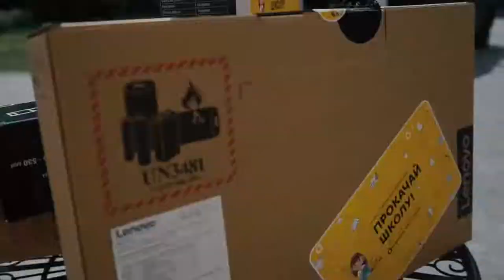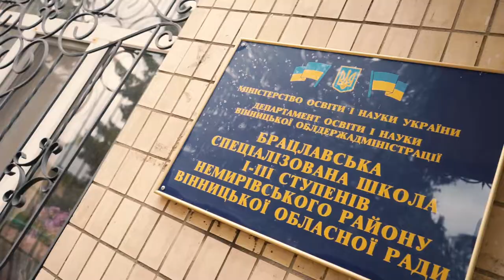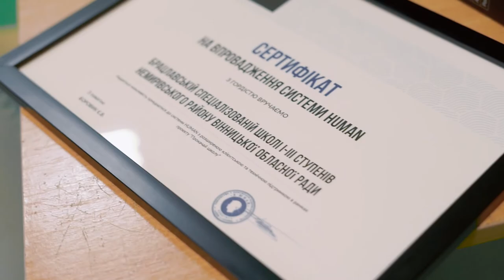ПрокачайШколу в Брацлавській спеціалізованій школі 💚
Одного дня зустрілись Anna Sydoruk і Dmytro Zemlyanyi та й вирішили вони прокачати українську школу. А потім — другу, третю та й закрутилось все. Тепер їздять Україною і кожного місяця прокачують по одній школі. Ви думаєте, що цього їм достатньо? 🤨 Ні. На цей раз вони прокачали не одну школу... А зразу дві 🤗

На початку тижня операційна директорка ГС «Освіторія» Anna Sydoruk, CEO Deltahost і засновник проєкту ПрокачайШколу Dmytro Zemlyanyi та PR Director HUMAN Вікторія Савенець відправились у Брацлавську спеціалізовану школу І-ІІ ступенів.

Перед поїздкою вони заїхали до наших партнерів Lenovo за ноутбуком та проєктором і... Lenovo зробили їм таку чудову знижку, що вони у рамках проєкту ПрокачайШколу змогли придбати для Брацлавської школи не один комп'ютер, а два 😳 Два потужні ноутбуки від Lenovo, Карл. Lenovo — ви прекрасні. Дякуємо вам за знижку 💚

А от школа у Краматорську залишилась без комп'ютерів!
Це не причина, щоб засмучуватись 😉 Вони отримали у рази крутіший подарунок — сучасну відеолабораторію. Ви лише уявіть, що зможуть зробити учні маючи такий ресурс 🥰

Це ще не все. Також школи отримали інноваційну освітню систему HUMAN, яка допоможе налагодити якісне дистанційне навчання 🤩 Якраз те, що потрібно.

ПрокачайШколу — це інноваційний проєкт, тому... Ну куди ж без відео? 🤪 Ловіть ролик, який настільки миленький, що вам варто його переглянути.

А ми побігли готуватись до наступної поїздки 😽